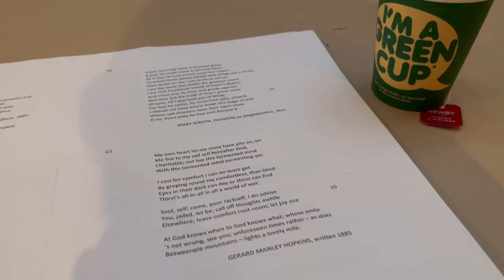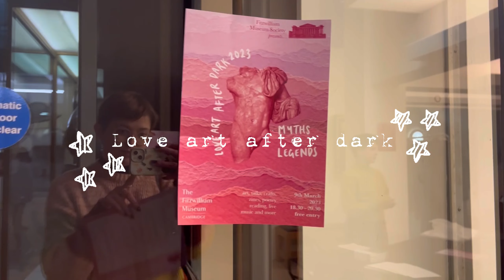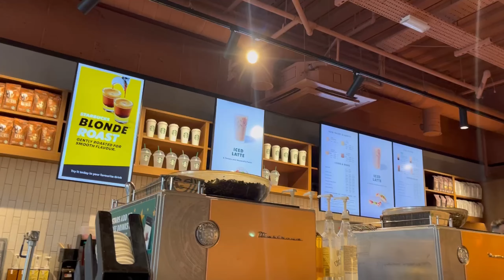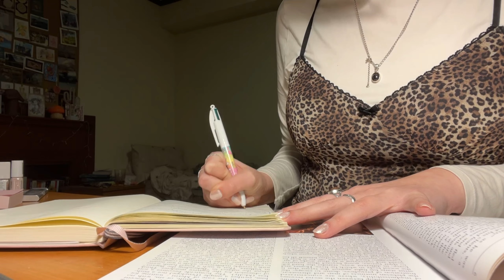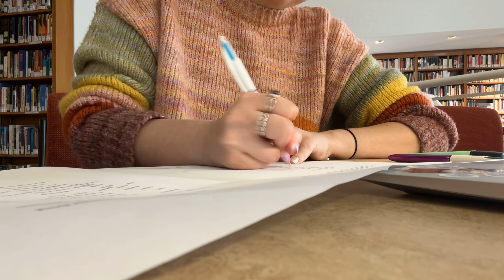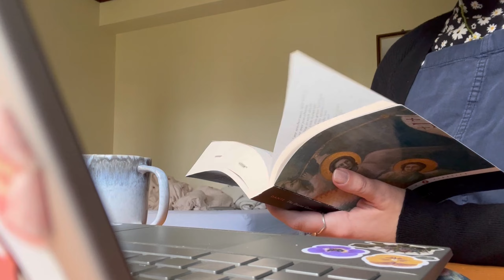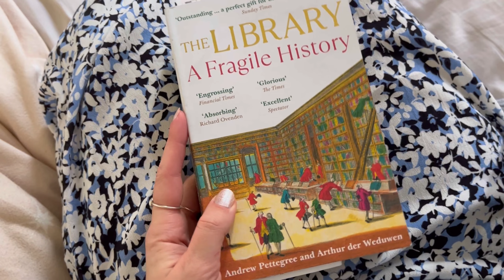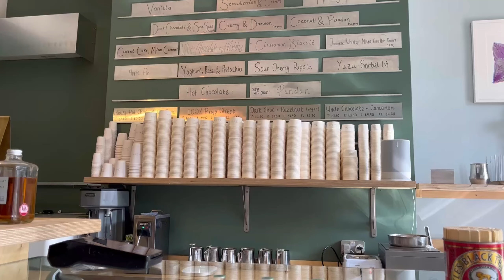a week in my life at cambridge university 🌷🥂 | 3rd yr english undergrad 📚, lent term